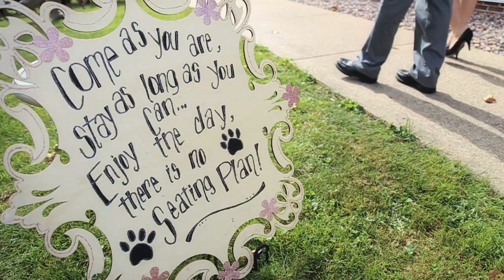Adam + Amber Montage